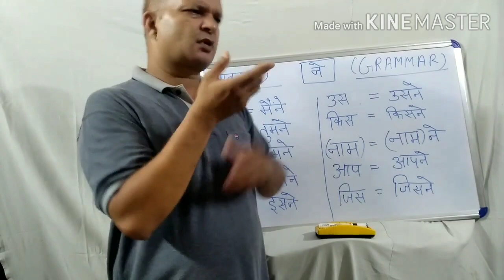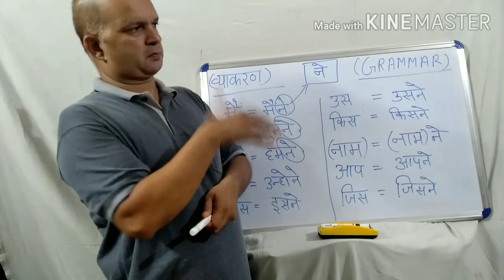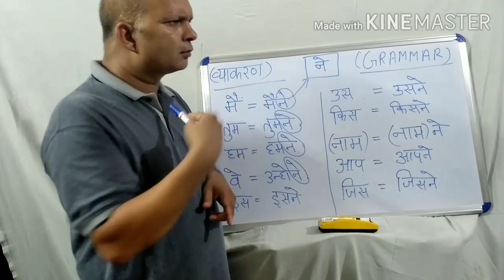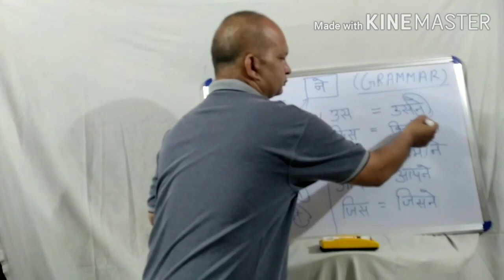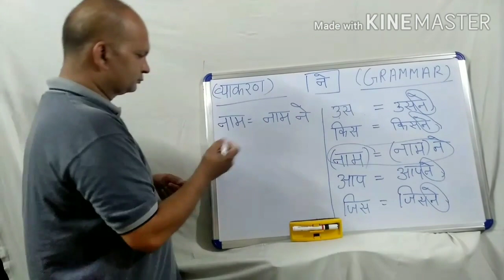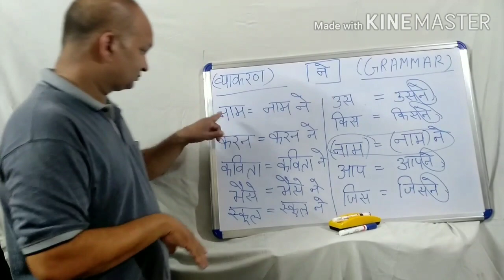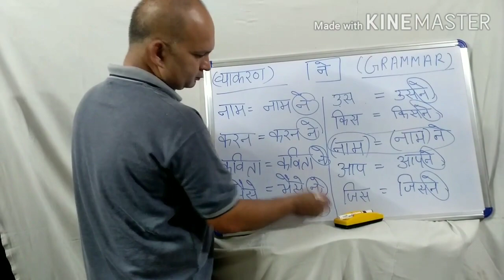Hindi Grammar For Deaf Part 1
See our more video on our channel
ISH Study